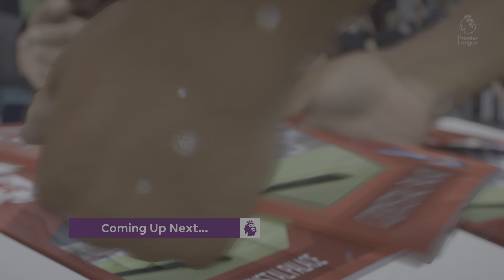Middlesbrough VS Crystal Palace FIFA 23